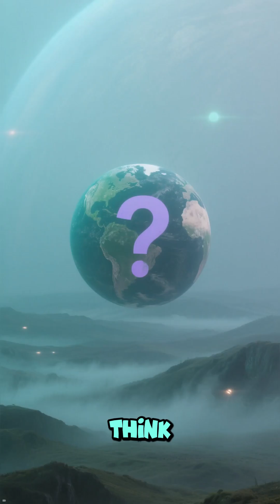5 Mind-Blowing Facts About Earth and Space You Didn’t Know 🌍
We live on a planet full of mysteries — floating in an infinite universe.
Here are 5 mind-blowing facts about Earth and space that will change how you see reality. 🌍✨

At TrueSphere, we explore the unknown. 🌌